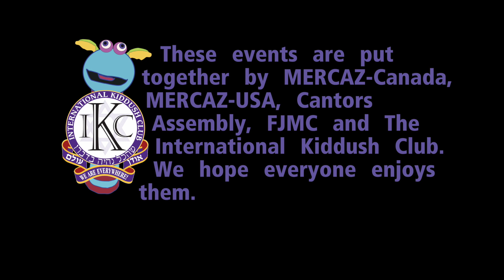IKC Kabbalat Shabbat December 24, 2021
This video is of the our Kabbalat Shabbat service with Hazzan Naomi Weiss, live from Chicago, her first performance as a member of the Cantors Assembly, for the International Kiddush Club's Quarantine Friday series on December 24, 2021.

Barry Barnes from Thornhill, ON.
We love to have you join us in these videos, and sponsoring is easy!
You decide who will receive your sponsorship, you decide the amount of the donation. How easy is that?
Visit the KiddushClub.org Website for details!